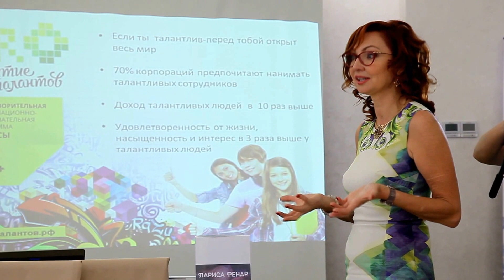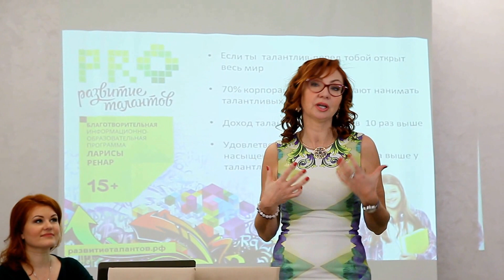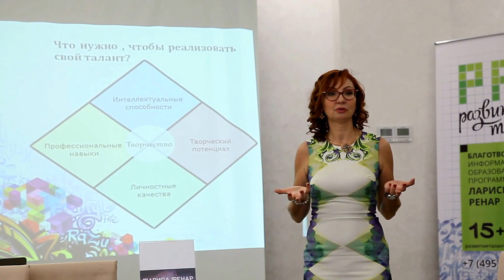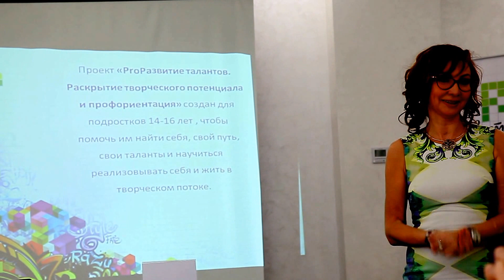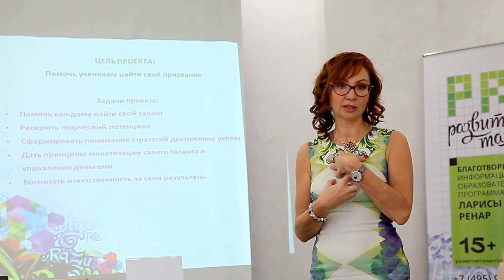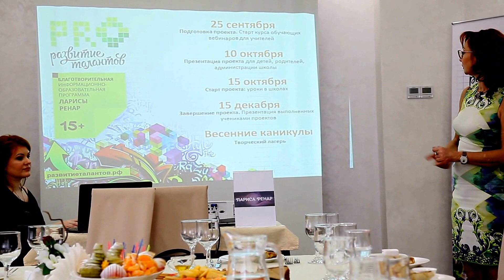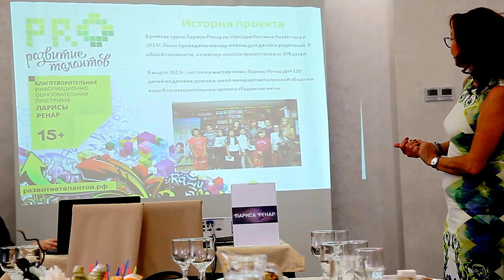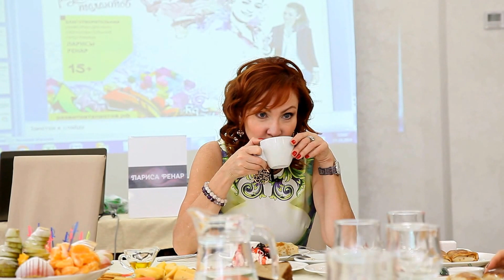Лариса РЕНАР в Казани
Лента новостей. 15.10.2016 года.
" ProРазвитие талантов. Раскрытие творческого потенциала и профориентация ".  Благотворительный проект Ларисы РЕНАР.
 lifeacademy.ru